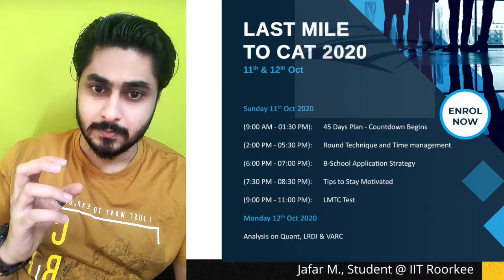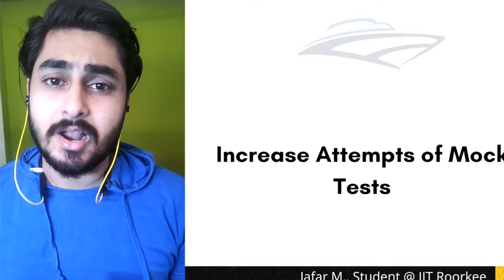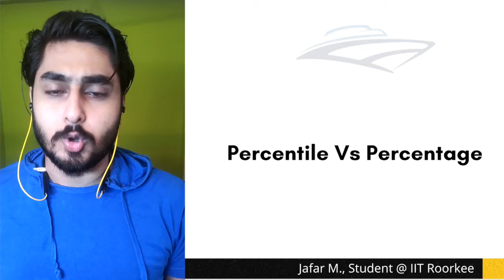50 days to CAT 2020 - Lowest registrations since 2016.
This is a One Day Event packed with Workshops and Sessions along with a test and its analysis. On 11th October, 5 Sessions and 3 Workshops will be Conducted from 9:00 AM to 8:30 PM. In these sessions and workshops, the essential level of the topics will be discussed.

LMTC Test will be conducted on the same day from 9:00 PM to 11:00 PM. This test contains test for CAT 2020 and will cover Quantitative Aptitude, Data Interpretation, Logical Reasoning, Verbal Ability & Reading Comprehensions. Analysis for this Test will be done on 12th October from 9:00 AM to 1:30 PM.

The content of this test series is licensed to Unacademy and is created and owned by a third party. Any claims arising in connection with the content provided herein are the responsibility of the third party and Unacademy shall at no point in time be held responsible for any claims or issues arising from this content.